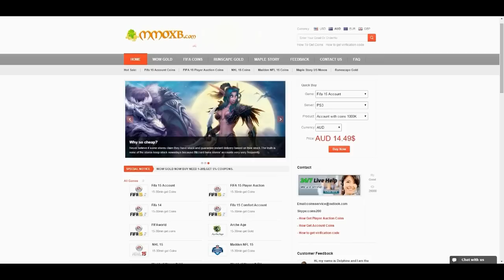FIFA 15 - SQUAD BUILDER/REVIEW - TOTS TEVEZ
I pozdrav svima evo ga nakon dugo dugo vremena novi squad builder na mom kanalu nadam se da ce vam se svidjeti :)
I ISKORISTITE DISCOUND CODE '' PraNNkHD '' ZA 5% MANJU CIJENU :D